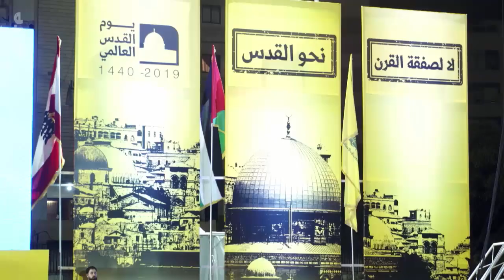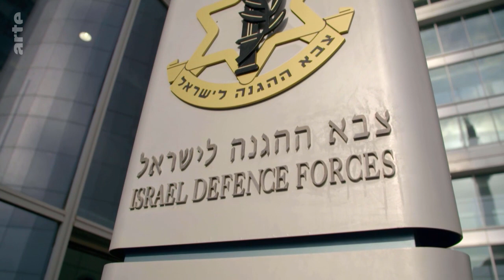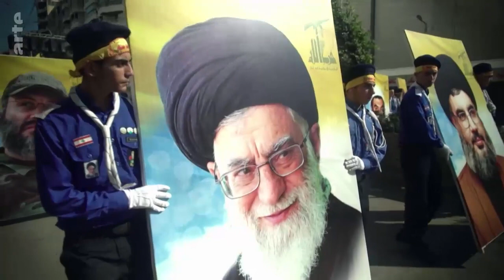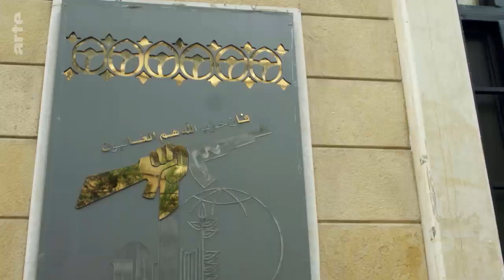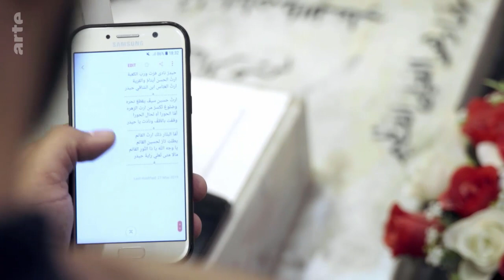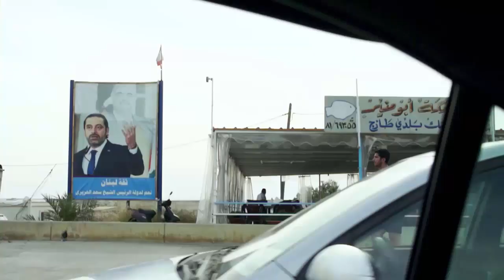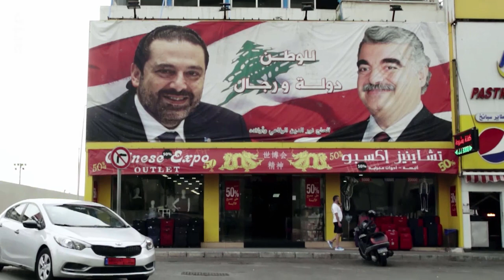Le Liban, otage du Moyen Orient Arte 2020 08 12 00 16 1